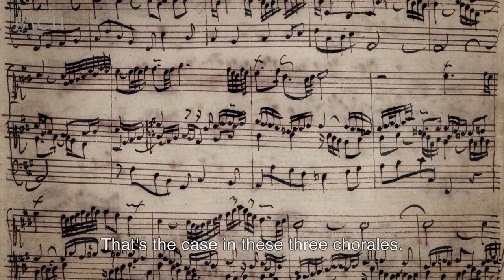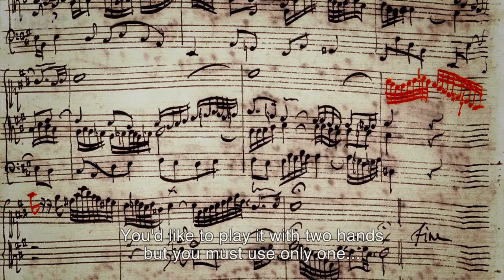Smits on Bach Allein Gott in der Höh sei Ehr BWV 662 | Netherlands Bach Society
"You'd like to play it with two hands, but you must use only one..." Organist Reitze Smits talks about 'Allein Gott in der Höh sei Ehr', which he performed for All of Bach.

Recorded for the project All of Bach on November 29th 2013 at the Lutheran Church, The Hague.

Reitze Smits, organist
Organ: Johann Heinrich Hartmann Bätz, 1762